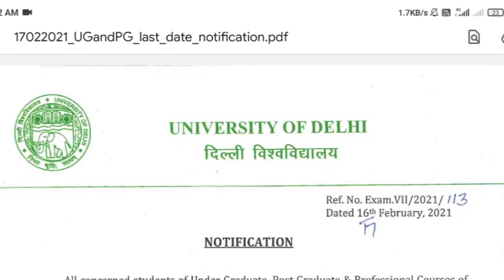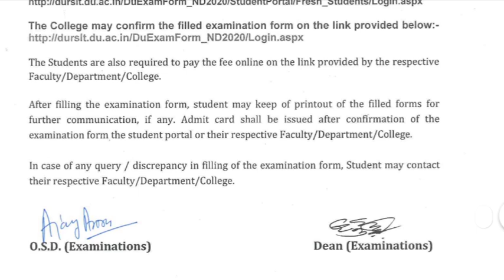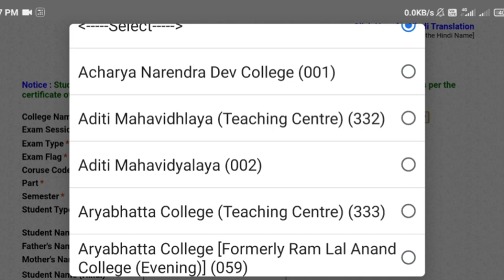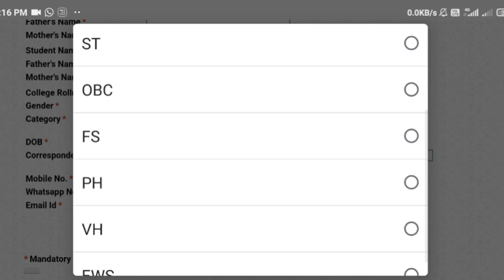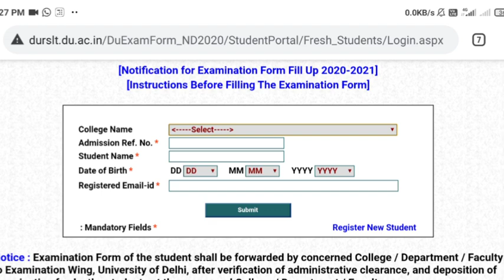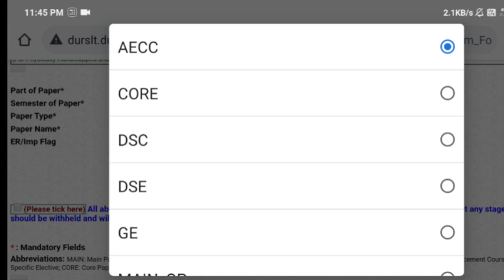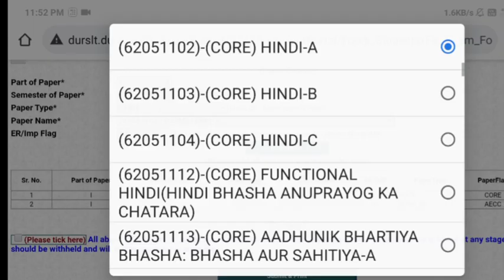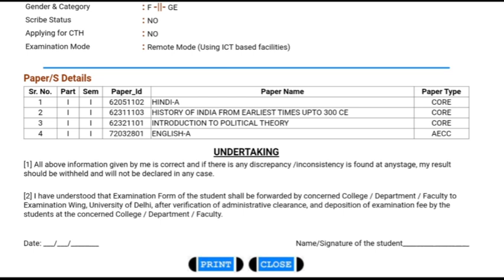step by step DU REGULAR/NCWEB OBE March 2021 Examination form Sem I, open book exam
DU REGULAR/NEWER OBE March 2021 Examination form Sem I, open book exam

link for examination form 👆

OBE examination form,
ese fill karna hai examination form
examination form
SOL OBE Datesheet, sem I and III exam march 2021

DU OBE Exam March 2021 Datesheet
Sol OBE Datesheet
sol open book exam Datesheet
sol semester 1 Datesheet
sol semester 3 Datesheet

DU OPen book exam March 2021
DU semester 1 Exam
DU sem 1 exam
NCWEB sem 1 exam March 2021 Datesheet

link for exam website 👆

DURegular/NCWEBexams
DU EXAM Datesheet

link for DU website 👆